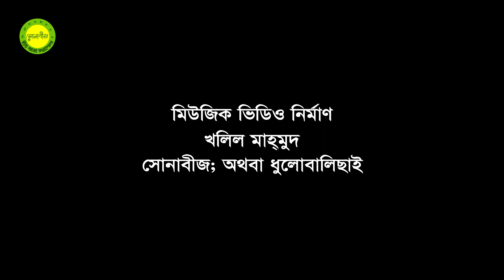Kichchu keno bolcho na || Lyric, Tune and Music Composition by Khalil Mahmud || Photomix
খলিল মাহ্‌মুদের লেখা, সুর করা ও মিউজিক কম্পোজ করা এ গানটিসহ অন্য কোনো গান কেউ গাইতে চাইলে খালি গলায় গেয়ে এমপি-থ্রি ফরম্যাটে -এ পাঠান। আপলোড করার যোগ্য হলে মিউজিক কম্পোজ করে ফটোমিক্স মিউজিক ভিডিও তৈরি করে এই চ্যানেলে আপলোড করা হবে।

মিউজিক কম্পোজিশন ইন্সট্রাক্টর : বেবি লাবিব

লিরিক :

কিচ্ছু কেন বলছো না
আমায় কেন দেখছো না
মুখ ফিরিয়ে অন্যদিকে দেখছো কী?
একটু কাছে আসো না
দুষ্টু দুষ্টু হাসো না
হাতটা ধরতে লজ্জা তুমি পাচ্ছ কি?

এই যদি চলে যাও
তারপর ভুলে যাও
কেউ বসে আছে তোমার পথ চেয়ে
দিন আমার কাটে না যে
রাত আমার কাটে না যে
কী যে কষ্ট লাগে বুঝতে পারছো কি

আজ তুমি যাচ্ছ না
কালও তুমি যাচ্ছ না
কোনোদিনই তুমি কোথাও যাচ্ছ না
সত্যি করে বলো দেখি
ভুলতে আমায় পারবে কি
তোমায় ছেড়ে একমুহূর্ত বাঁচবো না

০৩ জানুয়ারি ২০২২